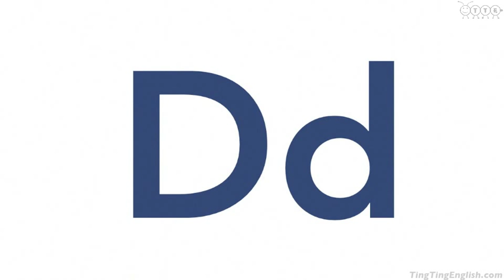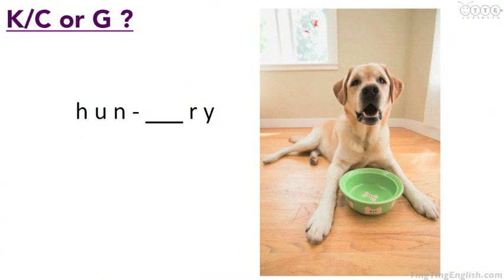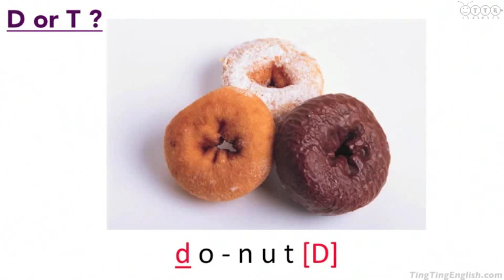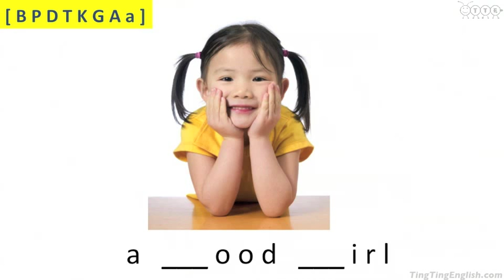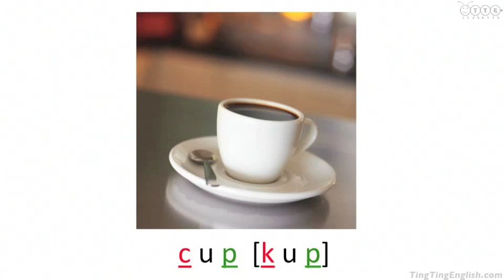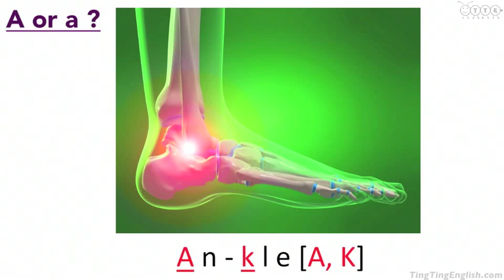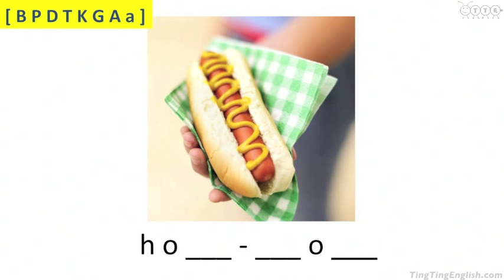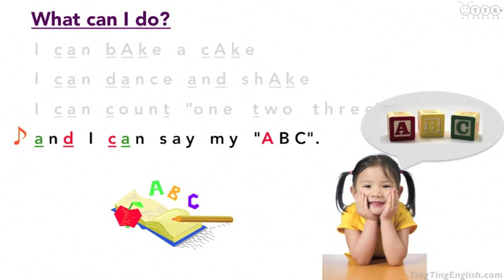小朋友學英文 [ABC的發音 第5課] 復習課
「ＡＢＣ的發音」是專為小朋友學習ＡＢＣ發音、練習英文聽力及發音的免費教學節目。在第5課，我們要復習跟練習活用第1課到第4課學習的8個不同的發音。

學過ABC的小朋友也可以利用課程來測試聽力，加強發音。整個課程總共有20堂課及輔助課程。